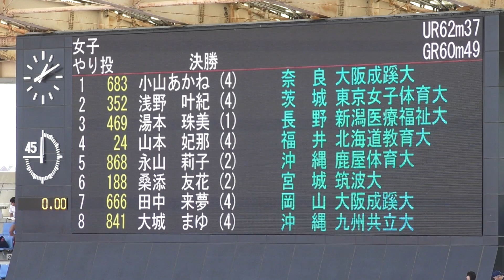H30 日本インカレ 女子800m 予選2組